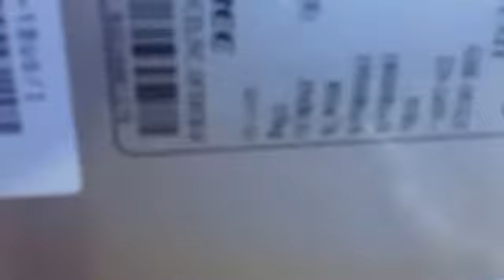1.5 ton Gree AC price in Bangladesh - Gree GSH-18UG 18000 BTU Split Air Conditioner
1.5 ton Gree AC price in Bangladesh - Gree GSH-18UG 18000 BTU Split Air Conditioner